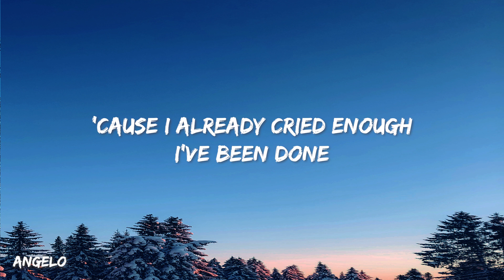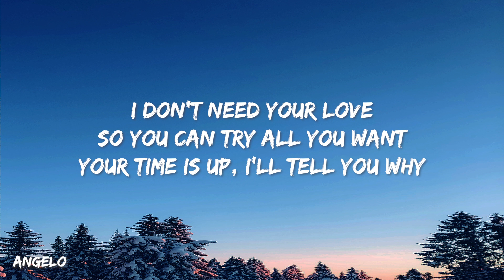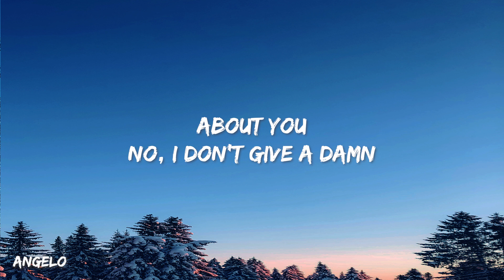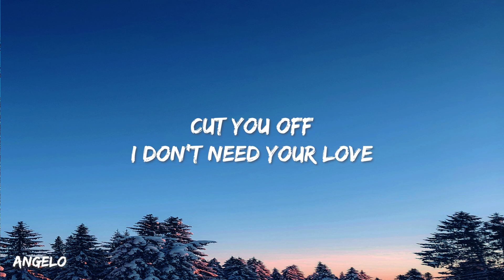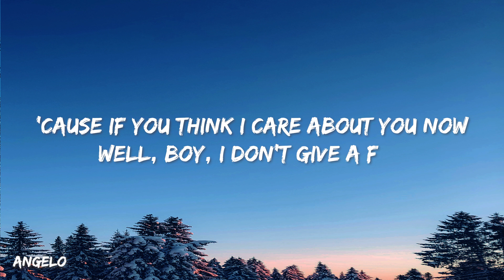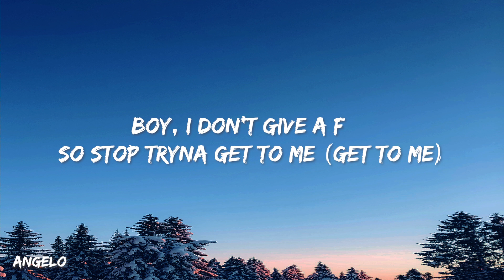Dua Lipa - IDGAF (Lyrics)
Lyrics:
IDGAF Lyrics ✍️🎤

Well, boy, I don't give a fvck

'Cause, boy, I don't give a fvck
About you

Welcome to Angelo Music! We're a YouTube channel featuring a variety of music video lyrics with accurate, on-screen lyrics for singing along.